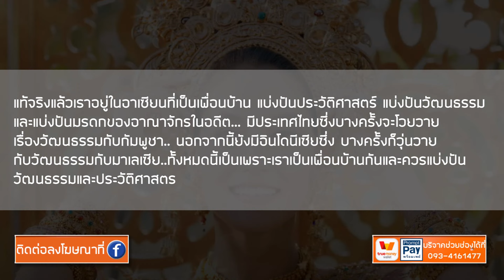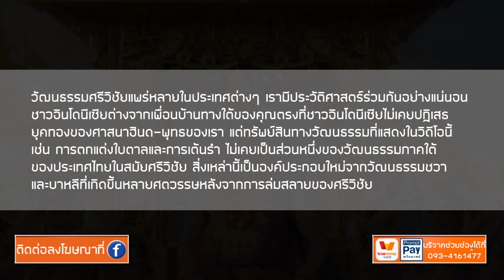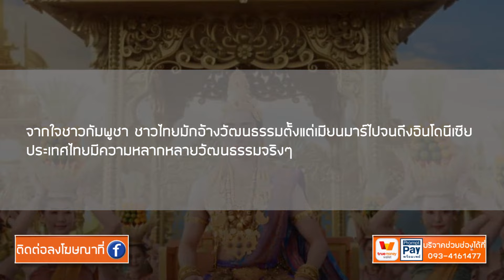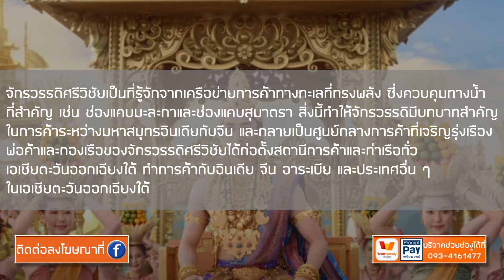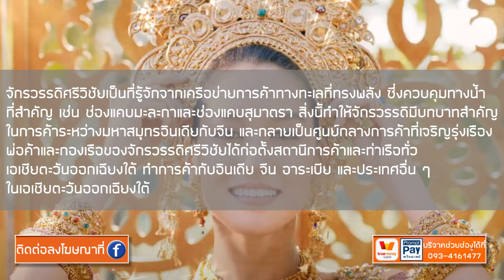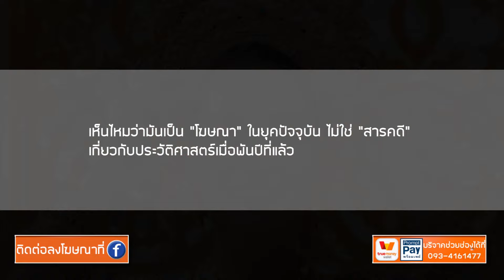ส่องคอมเมนต์ชาวอาเซียน-หลังเห็นวัฒนธรรมศรีวิชัยในโฆษณาเครื่องดื่มของไทย